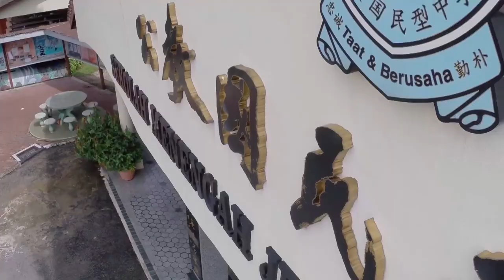【TRUE COLOURS】CHS Sports Day 2016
SMJK KATHOLIK Sports Day 2016

This video is a compilation of the highlights from the 2016 Annual Sports Day of Catholic High School, Petaling Jaya. This video also portrays the true dedication by CHS-ians to make this as a momentous event.

Filmed and edited by QZ Au

Special Thanks:
The Photography Club and The Quartermaster of Catholic High School, Petaling Jaya
All CHS-ian who participated in the events